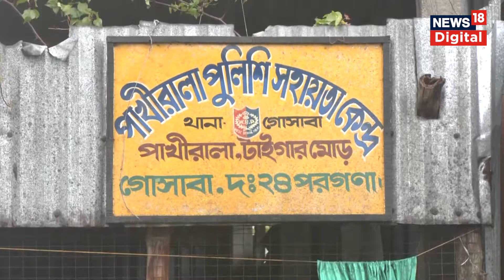Cyclone Remal Update: चक्रवाती तूफान ने West Bengal में भारी तबाही मचाई, सामने आईं तस्वीरें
Cyclone Remal Update: चक्रवाती तूफान ने West Bengal में भारी तबाही मचाई,  सामने आईं तस्वीरें | Hindi News

चक्रवाती तूफान ‘Remal’ की वजह से कई जगह जनजीवन प्रभावित. पश्चिम बंगाल के कई हिस्सों में हुई भारी बारिश, चलीं तेज हवाएं. असम में भी देखा गया चक्रवाती तूफान का असर.